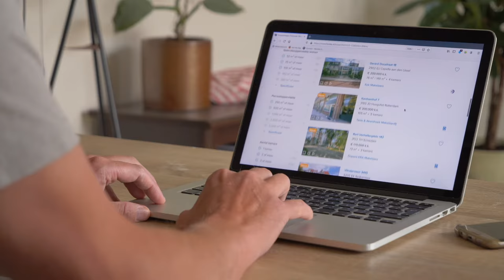Boodschap van minister Kajsa Ollongren over de Week van de Starter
Het valt niet altijd mee om in deze tijden op zoek te gaan naar je eerste woning. Er komen heel veel vragen op je af, en ondertussen is er ook een grote vraag naar nieuwe woningen. Het bouwen van nieuwe woningen kost tijd. Er is helaas geen tovermiddel waarmee we dit kunnen versnellen. Maar laten we dan in ieder geval zorgen dat de drempel om een huis te vinden zo laag mogelijk is. Daar kunnen we bij helpen, middels de